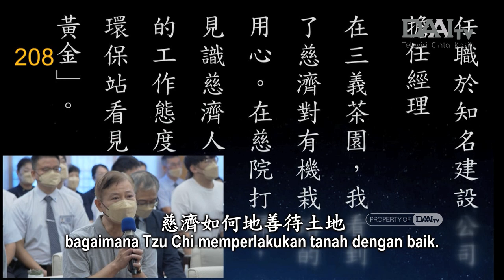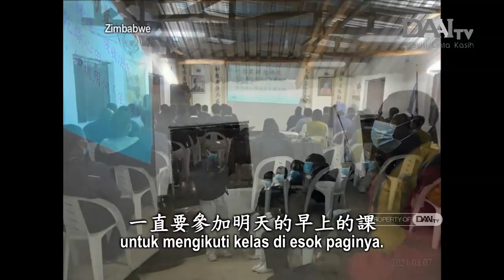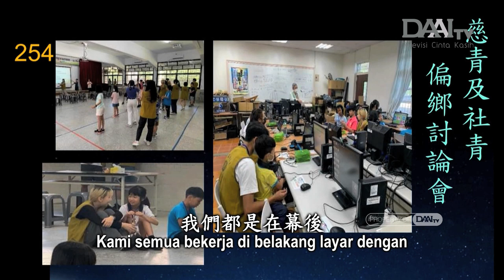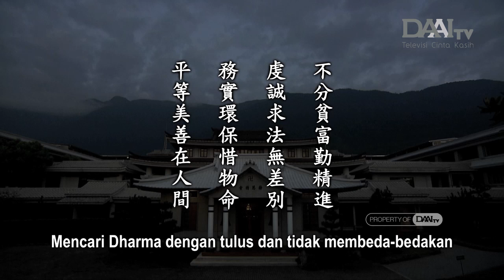Lentera Kehidupan 20230911 善愛虔誠平等美 Cinta Kasih yang Tulus Mewujudkan Keindahan dalam Kesetaraan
Masyarakat yang utuh adalah masyarakat yang terdiri atas berbagai kalangan, seperti halnya bumi yang memiliki pohon besar, tetapi juga memerlukan bunga-bunga kecil. Dengan adanya keragaman, dunia akan menjadi indah dan inilah arah yang baik dalam hidup. Kelas pelatihan Tzu Chi sungguh-sungguh menunjukkan keindahan dan kesetaraan. Kesenjangan antara mereka yang miskin dan kaya sangatlah besar, tetapi semuanya sama-sama memiliki ketulusan. Inilah keindahan dunia yang sesungguhnya.

Keindahan dunia terletak pada cinta kasih, yaitu menghargai barang-barang, mengasihi sesama, apalagi terhadap orang tua kita. Inilah prinsip dari cinta kasih. Waktu dapat mengakumulasi segalanya. Jika kita tidak memanfaatkan waktu dengan baik, berarti kita telah menyia-nyiakannya. Bertindak dengan kebaikan dan cinta adalah kehidupan yang paling indah.